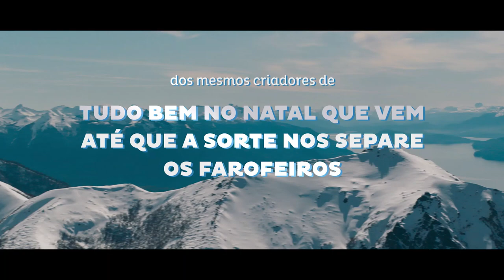Quatro Amigas Numa Fria 2023 Trailer Oficial Brasileiro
Quatro Amigas Numa Fria 2023
Trailer brasileiro.
Direção: Roberto Santucci.
Artistas: Emanuel Aragão, Priscila Assum, Pablo Bellini e Rafael Delgado.

Sinopse: Elas combinaram de fazer a viagem perfeita, mas a vida tinha outros planos.